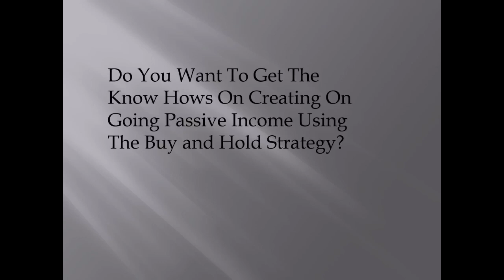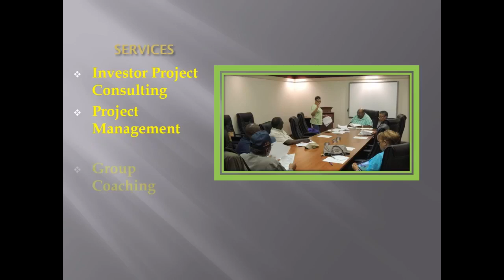05 17 21 WE ALL GRIEVE DIFFERENTLY- PART 3 - HURT TO HEALING